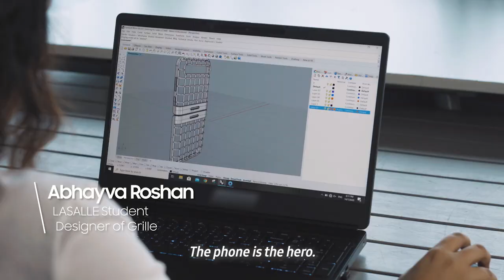Samsung-LASALLE Design Showcase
LASALLE Product Design Students were invited to reimagine and reinterpret an accessory that would highlight the unique form of the Galaxy Z Flip. 5 entries were shortlisted and shared on Samsung’s social media channels. The public was invited to choose their favourite design with ‘Grille’ by Abhavya Roshan emerging as the winner.